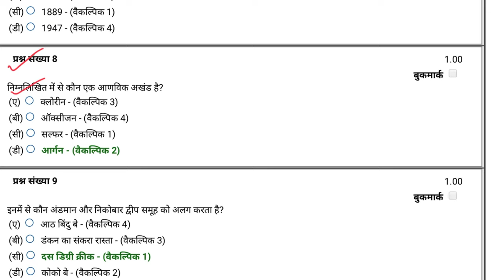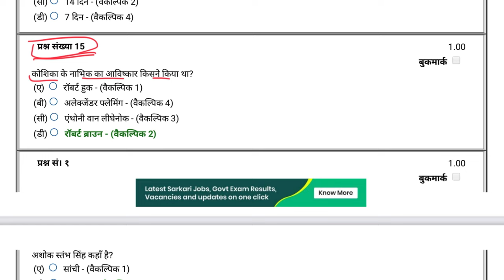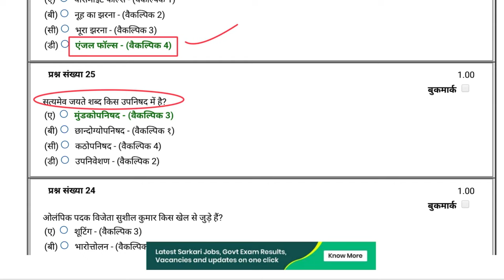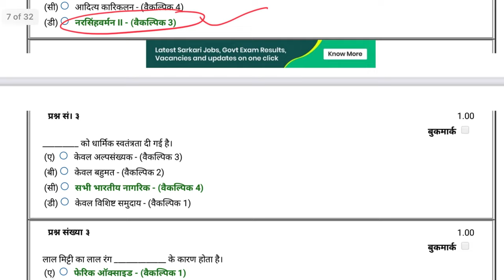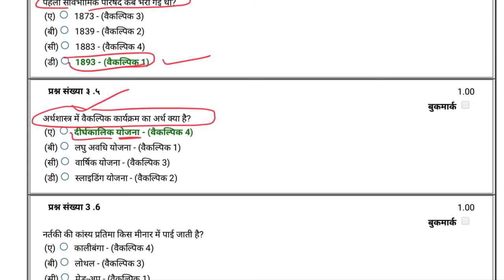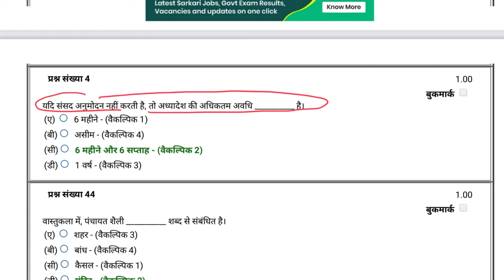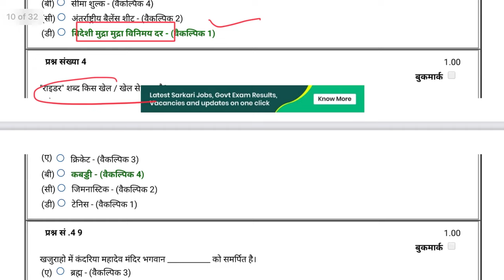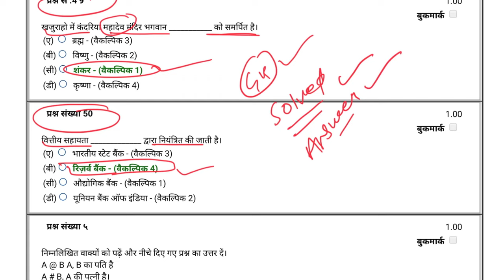RPF Constable Previous Year Solved Paper || RPF Constable Last Year Paper